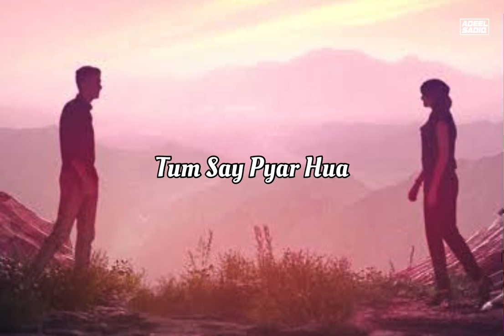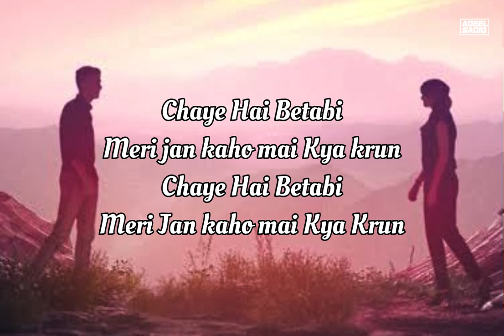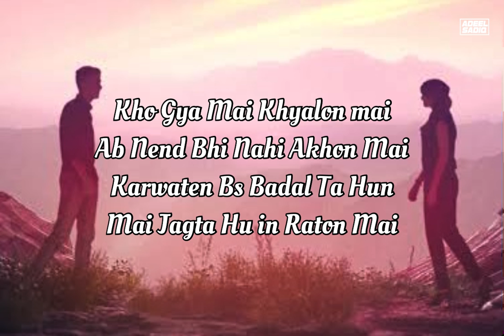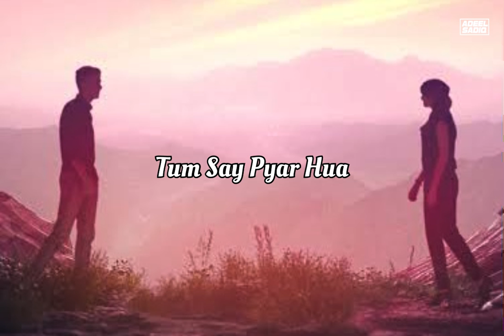Dil Ko Tumse Pyar Hua - Adeel Sadiq Cover 2022